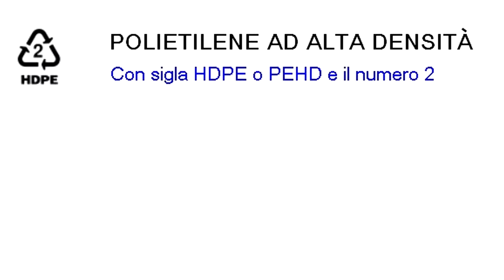Raccolta tappi - Cosa includere e cosa no